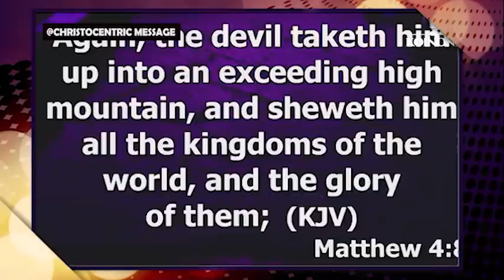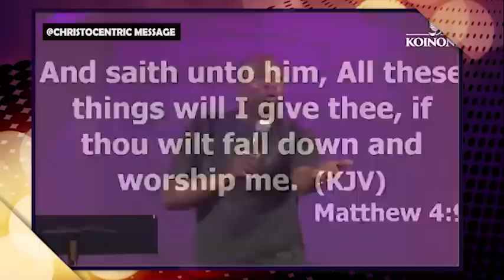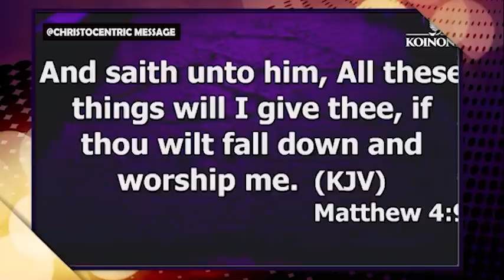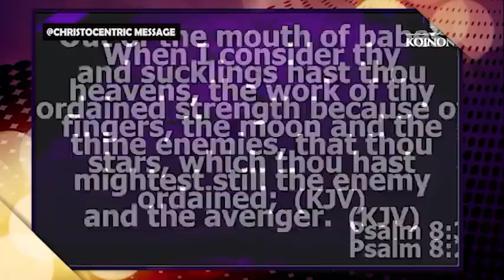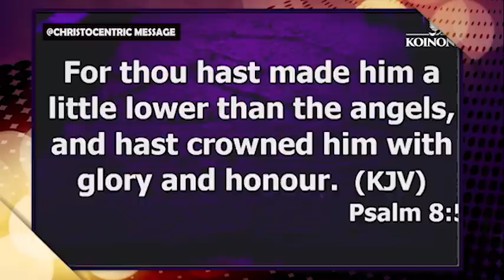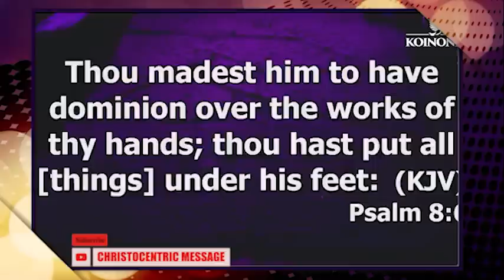[WATCH THIS] AREAS OF YOUR LIFE THE DEVIL WANTS TO ENTER - APOSTLE JOSHUA SELMAN